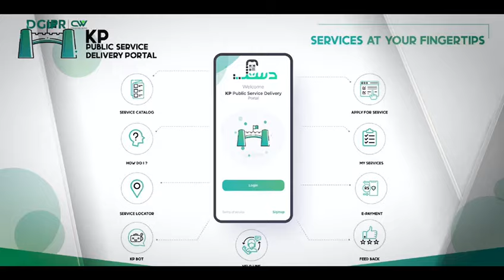پبلک سروس ڈیلیوری میں بین القوامی سطح پر خیبر پختونخوا کی بڑی کامیابی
پبلک سروس ڈیلیوری میں بین القوامی سطح پر خیبر پختونخوا کی بڑی کامیابی، خیبر پختونخوا آئی ٹی بورڈ کے تعاون سے ڈیزائن شدہ محکمہ داخلہ خیبر پختونخوا کے پبلک سروس ایپ دستک کی بین القوامی سطح پر پذیرائی۔
دستک ایپ خیبر پختونخوا نے گلوبل WSISڈیجیٹل سروس ڈیزائن پرائز 2024 کے ٹاپ 10 ایپس میں جگہ بنالی۔